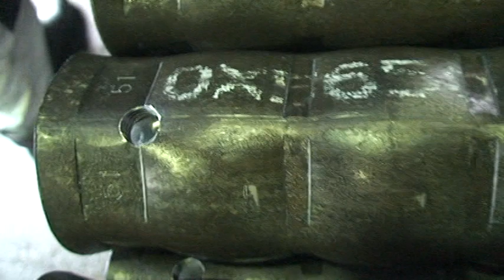Mechanical Reinforcement bar connection system method for Speedy Construction,Indonesia Pekanbaru